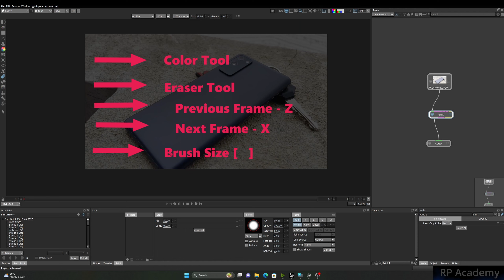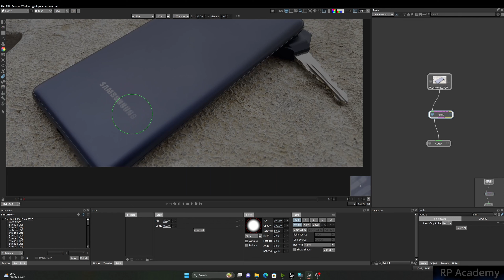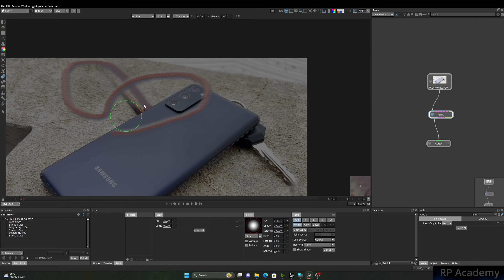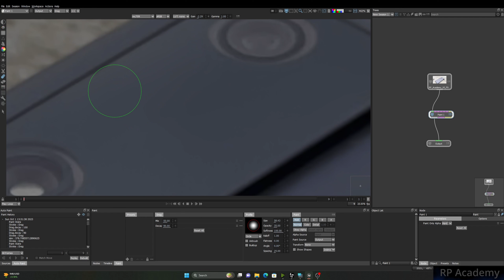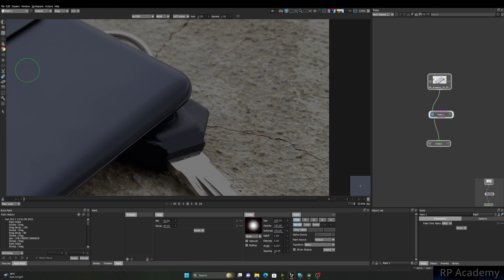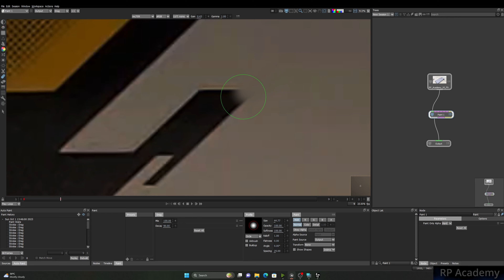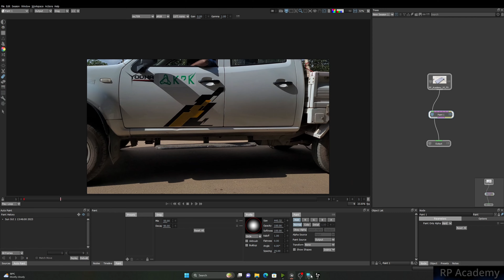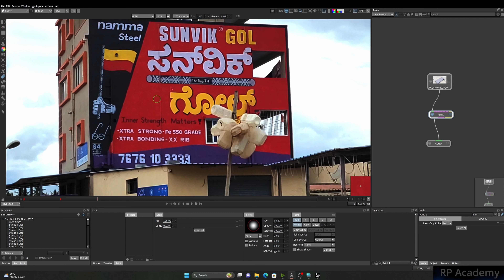Getting Started with Paint Prep in Silhouette FX |Drag Tool | Silhouette Paint Tutorial | VNO02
The "Drag" tool in Silhouette FX is a fundamental and versatile feature used for various purposes within the software. It's often used in the rotoscoping and compositing workflows to manipulate shapes, masks, and other graphical elements.

Current Footage Name : RP_Academy_V0_F9.zip

Mastering Paint Prep in Silhouette FX: Your Ultimate Guide

Welcome to our latest tutorial on Silhouette FX! In this comprehensive video, we're going to delve deep into the intricate world of paint preparation. Whether you're a seasoned VFX artist or just starting your journey in the world of visual effects, this tutorial is packed with valuable insights and techniques that will elevate your skills to the next level.

🎨 What You'll Learn:

Understanding the Importance of Paint Prep: We'll explain why paint prep is a crucial step in the VFX workflow and how it contributes to seamless compositing.
Navigating the Silhouette FX Interface: Get acquainted with the user-friendly interface of Silhouette FX, making it easier than ever to perform paint prep tasks.
Creating Clean and Accurate Rotoscopes: Learn the art of creating precise rotoscopes to isolate your subject from the background, ensuring a flawless paint job.
The Power of Tracking: Discover how to utilize tracking tools to maintain consistency in your paint work, even on moving objects.
Advanced Techniques for Paint Prep: Dive into advanced techniques such as edge blending, frame interpolation, and more to achieve professional-grade results.
Time-Saving Tips and Tricks: We'll share time-saving shortcuts and workflows to enhance your efficiency in Silhouette FX.

VFX Artists: Enhance your paint prep skills and create impeccable composites.
Students and Beginners: Learn the basics and progress to advanced techniques with our step-by-step guide.
By the end of this tutorial, you'll have the knowledge and confidence to tackle even the most challenging paint prep tasks in Silhouette FX. So, grab your digital paintbrush and join us on this educational journey towards mastering paint prep in Silhouette FX!

Timecodes
0:00 - Introduction to Drag Tool Silhouette Paint
11:15 - Making CleanPlate using Drag Tool in Silhouette FX

1.Mastering Paint Prep in Silhouette FX.
2.How To Use Drag Tool in Silhouette for Paint work.
3.Silhouette Clean up Tutorial.
4.Learn Paint Prep.
5.Easy VFX Paint Tutorial.
6.Getting Started With Silhouette.
7.Roto and Paint Academy Tutorial.
8.Begineer VFX Paint Tutorial.
9.Getting Started with Paint Prep in Silhouette FX: A Beginner's Guide